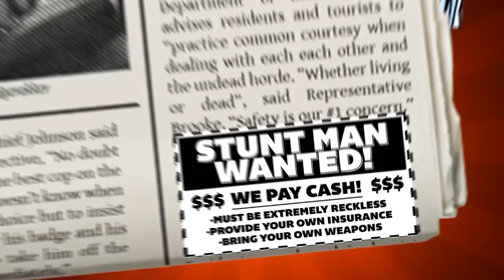Zombiewood, Survival Shooter - Launch Trailer (2024.03.28)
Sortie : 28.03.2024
Plateforme : Switch
Dev & Edit : Gameloft